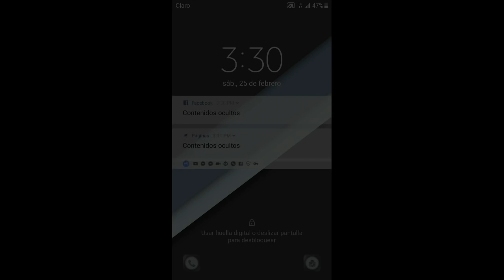TSU | convoy suscriptores #5 parte una Montreal a los ángeles | truck simulator usa